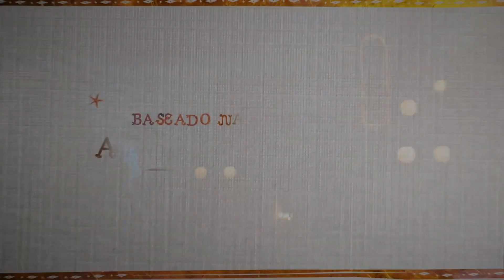O Auto da Boa Mentira | Trailer Oficial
Assista ao novo trailer de OAutoDaBoaMentira, baseado em histórias de Ariano Suassuna